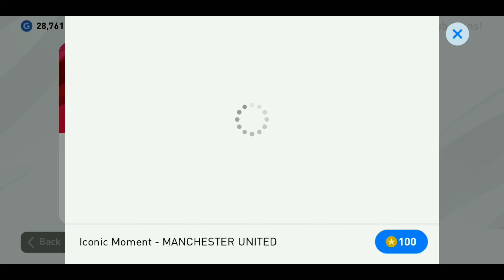ICONIC MOMENT - MANCHESTER UNITED PACK OPENING 🔥🔥| eFootball PES 2020 MOBILE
(MR)